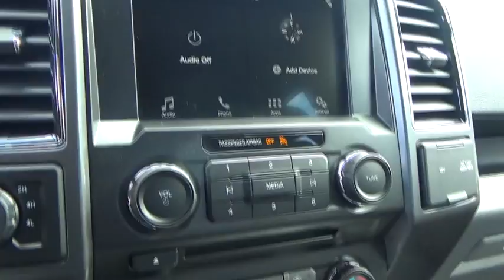2017 Ford F-150 Niantic, New London, Old Saybrook, Norwich, Middletown, CT 17F113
2017 Ford F-150 XLT  SUPERCAB 6.5' BOX - Stock#: 17F113 - VIN#: 1FTFX1EF5HFB28123

MPG Automatic City: 15, MPG Automatic Highway: 21, Engine Description: 5L V8 32V, Fuel Type: Unknown, Fuel Induction: Sequential MPI, Valves Per Cylinder: 4, Aspiration: Normal, Driven Wheels: Four-Wheel, Locking Hubs: Auto, Transfer Case: Electronic, Transmission: 446, Wheels Spare Rim Type: Steel, Drive Train Type: 4WD, Independent Suspension: Front, Stabilizer Bar: Front, Clock, External Temp, Low Fuel Level, Tachometer, Front Wipers: Variable Intermittent, Antenna Type: Fixed, Seating Capacity: 6, Front Seat Type: Split-Bench, Folding: Fold-Up Cushion, Cupholders: Front And Rear, Door Pockets: Driver, Passenger And Rear, Power Outlets: 3, Steering Adjustment: Tilt And Telescopic, Steering Power: Speed-Proportional Electric Power Steering, Shift Knob: Urethane, Door Reinforcement: Side-Impact Door Beam, NHTSA Passenger Grade: Excellent, NHTSA Driver Grade: Excellent, NHTSA Side Impact Front Grade: Excellent, ABS: 4-Wheel, Head Airbags: Curtain 1St And 2Nd Row, Brake Assist: Braking Assist, Daytime Running Light, Engine Immobilizer, Headlights Auto Delay: Auto Delay Off, Headlights Dusksensor: Dusk Sensing, Rear Headrests: 3, Rear Center Seatbelt: 3-Point Belt, Safety Stability Control, Driver and Passenger Airbag, Side Airbag, Stability Control: Stability Control With Anti-Roll, Door Reinforcement: Side-Impact Door Beam, Rear Door Type: Tailgate, Side Door Type: Reverse Opening